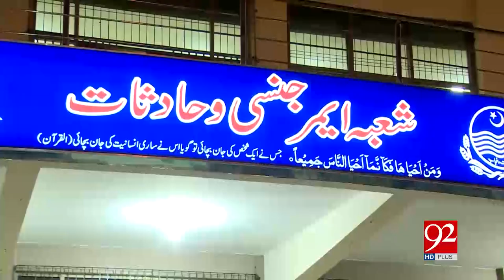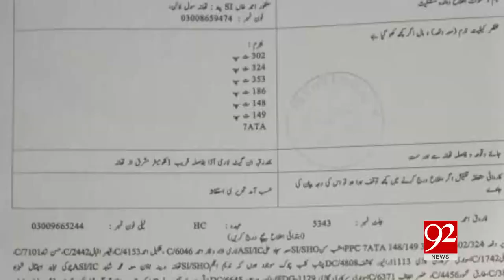Funeral prayer of Constable Mehr Nadeem Anjum offered today 30-04-2017 - 92NewsHDPlus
Watch News Report : Funeral prayer of Constable Mehr Nadeem Anjum offered today